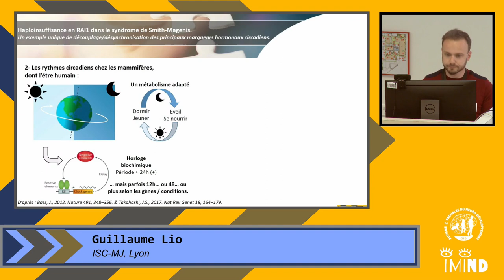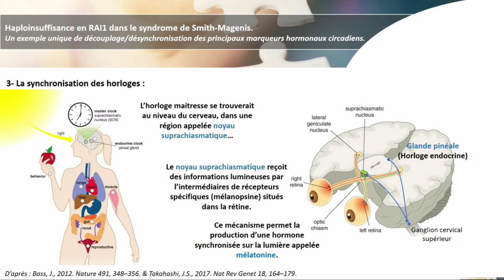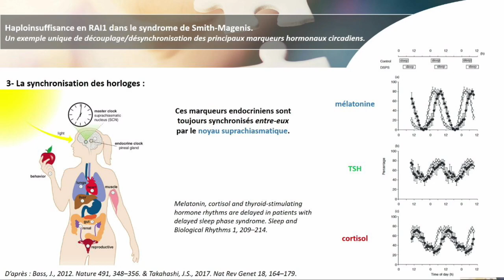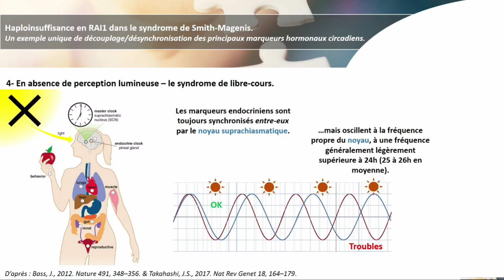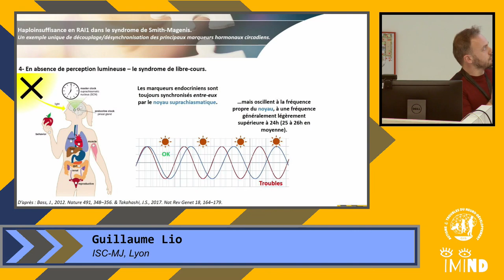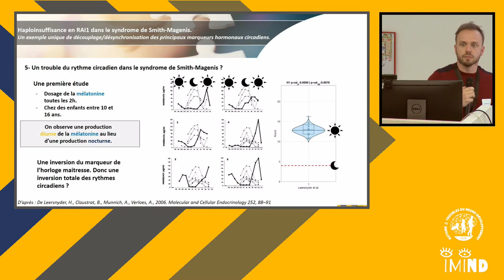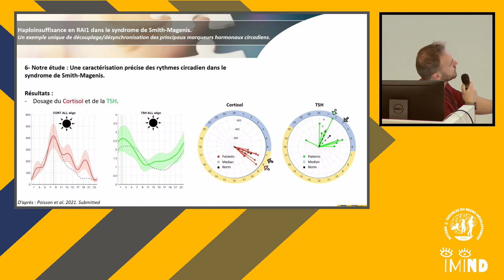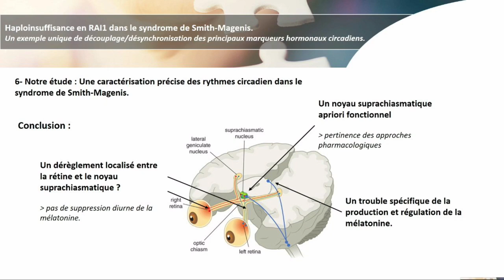"Un trouble du rythme circadien dans le syndrome de Smith Magenis?" par Guillaume Lio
Session 1: La physiopathologie des troubles du neuro-développement
Intervention 2 par Guillaume Lio, Institut des Sciences Cognitives Marc Jeannerod (Lyon)

Chez les mammifères, le noyau suprachiasmatique (NSC) est considéré
comme le principal stimulateur circadien. Avec la glande pinéale, génératrice
de la mélatonine, ils constitueraient une horloge endocrine centrale en
utilisant les variations d’informations lumineuses recueillies au niveau de la
rétine pour synchroniser avec l’environnement extérieur un large éventail de
rythmes. Chez l'Homme, l'haploinsuffisance de RAI1 conduit au syndrome de
Smith-Magenis (SMS). Ce dernier s'accompagne de troubles sévères de la
 sécrétion circadienne de mélatonine avec une sécrétion diurne et une
absence de sécrétion nocturne accompagnés de troubles du sommeil,
métaboliques et psychiques. Le mécanisme de ce déphasage et l'implication
 potentielle du NSC dans ce phénomène sont encore débattus. Dans cette
étude nous analysons les variations de concentration périphérique des
principaux marqueurs circadiens endocriniens que sont la mélatonine, le
cortisol et la thyréostimuline chez 10 nouveaux patients présentant une
haplosuffisance en RAI1. Si l’observation d’une sécrétion anormalement
 diurne de mélatonine a pu être reproduite, nos résultats suggèrent que les
mécanismes permettant la synchronisation de l’ensemble des rythmes
circadiens corporels sont sans doute plus complexes que précédemment
supposés.

Le GIS Autisme et TND et le centre d’excellence iMIND ont co-organisé une journée scientifique le 17 mars 2022 dans le but de mettre en avant la recherche transdisciplinaire comme source de bénéfices pour les personnes concernées par les TND et leurs familles.